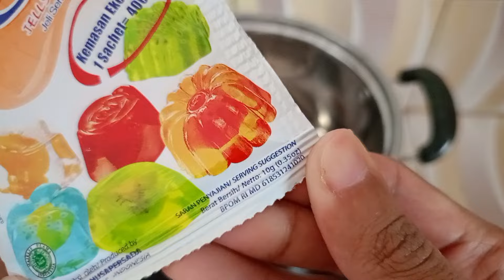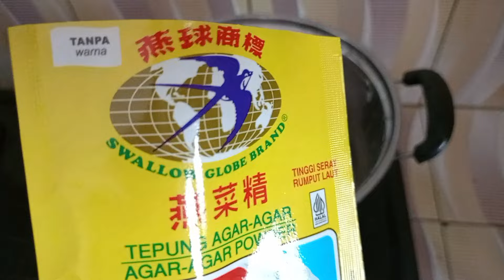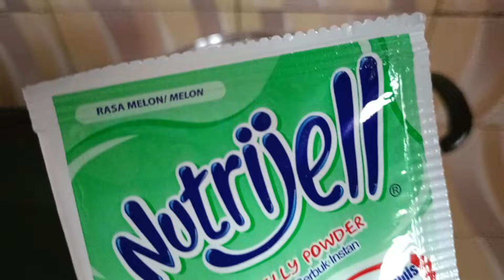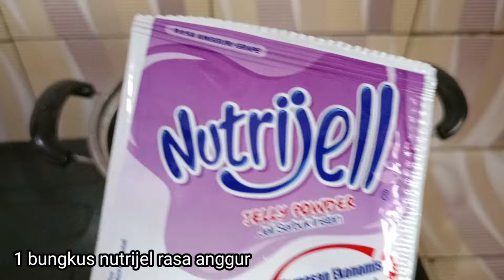SEKALI BELI LANGSUNG DIBORONG BOCIL !! SATE JELLY VIRAL ENAK DAN NYEGERIN BANGET!! SATE JELLY LOVE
Hallo assalamualaikum selamat datang di DapurNay hari ini aku akan berbagi resep ide jualan viral yg pastinya enak banget dan rasanya NYEGERIN BANGET mau tau cara membuat nya mari kita buat sama sama dan jangan lupa like share comment dan subscribe...

Bahan bahan

Jelly ungu
1 bungkus nutrijel anggur UK 10 gram 1.800
1 sdt agar agar swalow 1.750
1 saset SKM putih 2.000
3 SDM gula pasir 800
350 ml air
2-3 tetes pewarna ungu

Jelly oranye
1 bungkus nutrijel jeruk UK 10 gram 1.800
1 sdt agar agar swalow 1.750
1 saset SKM putih 2.000
3 SDM gula pasir 800
350 ml air
2-3 tetes pewarna oranye

Jelly hijau/melon
1 bungkus nutrijel melon UK 10 gram 1.800
1 sdt agar agar swalow 1.750
1 saset SKM putih 2.000
3 SDM gula pasir 800
350 ml air
2-3 tetes pewarna hijau muda

Jelly pink
1 bungkus nutrijel strobery UK 10 gram 1.800
1 sdt agar agar swalow 1.750
1 saset SKM putih 2.000
3 SDM gula pasir 800
350 ml air
1-2 tetes pewarna merah
Plastik, tusuk sate, kawat pengikat 3.000

Adonan jadi 35 sate jelly love

Total modal keseluruhan Rp 28.400
Modal persatuan Rp 811
Bisa dijual dengan harga Rp 1.500
Atau sesuai modal masing masing